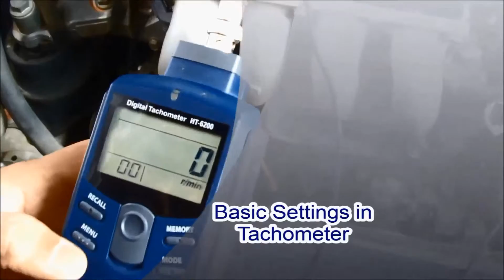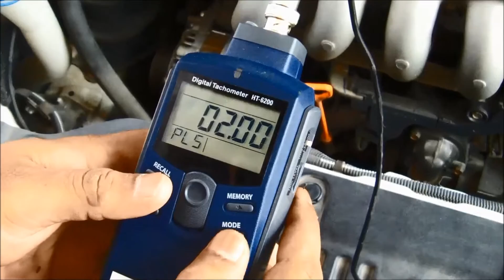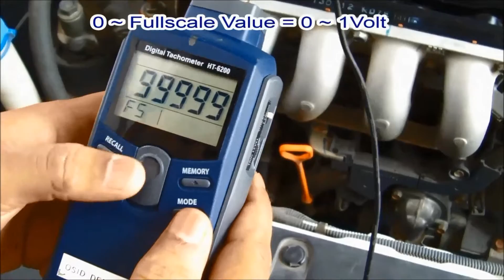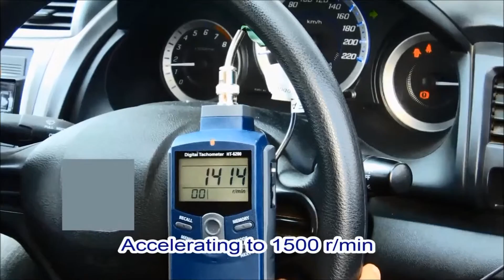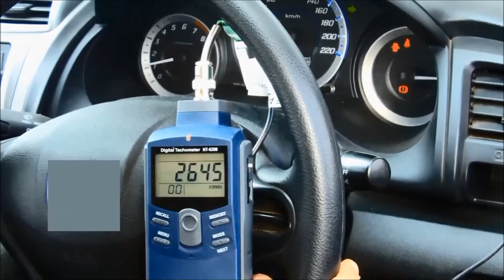ONOSOKKI HT-6200 & VP-1220 Measure 4-Wheeler Gasoline Engine Speed （４輪ガソリンエンジン回転計測）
HT-6200 と VP-1220 でガソリンエンジンの回転計測事例